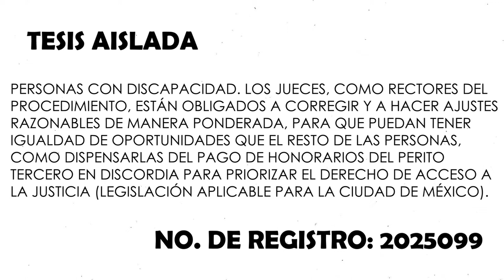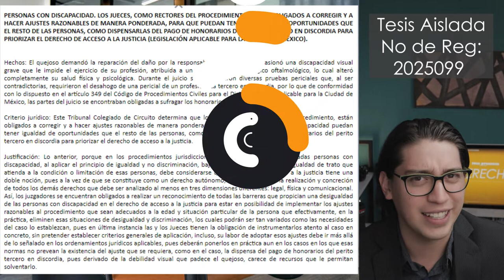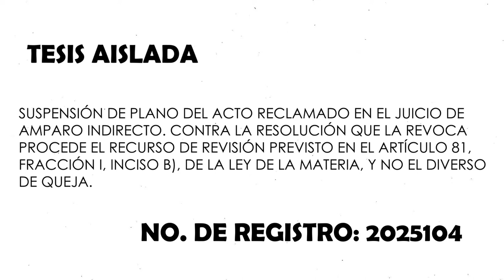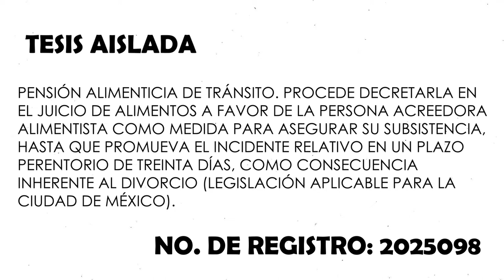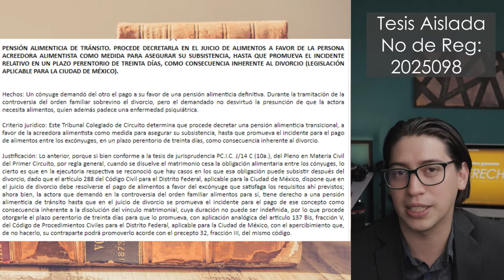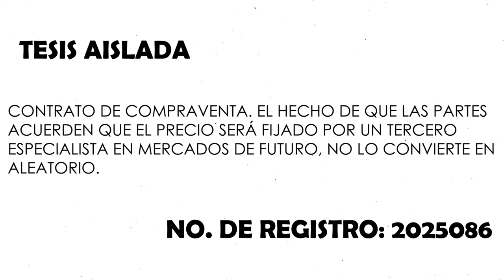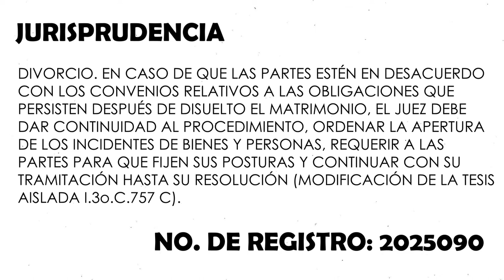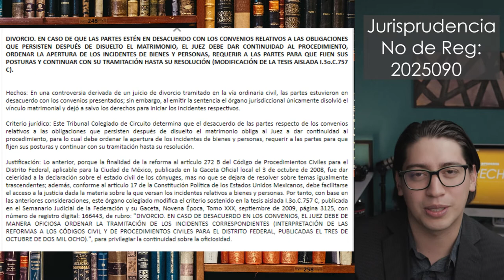Semanario Judicial 12 de Agosto 2022 | DERECHOLOGÍA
El día de hoy como todos los lunes, comparto contigo 5 de los criterios más interesantes que fueron publicados recientemente en el semanario judicial.

00:00 Presentación

00:59 PERSONAS CON DISCAPACIDAD. LOS JUECES, COMO RECTORES DEL PROCEDIMIENTO, ESTÁN OBLIGADOS A CORREGIR Y A HACER AJUSTES RAZONABLES DE MANERA PONDERADA, PARA QUE PUEDAN TENER IGUALDAD DE OPORTUNIDADES QUE EL RESTO DE LAS PERSONAS, COMO DISPENSARLAS DEL PAGO DE HONORARIOS DEL PERITO TERCERO EN DISCORDIA PARA PRIORIZAR EL DERECHO DE ACCESO A LA JUSTICIA (LEGISLACIÓN APLICABLE PARA LA CIUDAD DE MÉXICO).

03:30 SUSPENSIÓN DE PLANO DEL ACTO RECLAMADO EN EL JUICIO DE AMPARO INDIRECTO. CONTRA LA RESOLUCIÓN QUE LA REVOCA PROCEDE EL RECURSO DE REVISIÓN PREVISTO EN EL ARTÍCULO 81, FRACCIÓN I, INCISO B), DE LA LEY DE LA MATERIA, Y NO EL DIVERSO DE QUEJA.

05:45 PENSIÓN ALIMENTICIA DE TRÁNSITO. PROCEDE DECRETARLA EN EL JUICIO DE ALIMENTOS A FAVOR DE LA PERSONA ACREEDORA ALIMENTISTA COMO MEDIDA PARA ASEGURAR SU SUBSISTENCIA, HASTA QUE PROMUEVA EL INCIDENTE RELATIVO EN UN PLAZO PERENTORIO DE TREINTA DÍAS, COMO CONSECUENCIA INHERENTE AL DIVORCIO (LEGISLACIÓN APLICABLE PARA LA CIUDAD DE MÉXICO).

07:46 CONTRATO DE COMPRAVENTA. EL HECHO DE QUE LAS PARTES ACUERDEN QUE EL PRECIO SERÁ FIJADO POR UN TERCERO ESPECIALISTA EN MERCADOS DE FUTURO, NO LO CONVIERTE EN ALEATORIO.

10:02 DIVORCIO. EN CASO DE QUE LAS PARTES ESTÉN EN DESACUERDO CON LOS CONVENIOS RELATIVOS A LAS OBLIGACIONES QUE PERSISTEN DESPUÉS DE DISUELTO EL MATRIMONIO, EL JUEZ DEBE DAR CONTINUIDAD AL PROCEDIMIENTO, ORDENAR LA APERTURA DE LOS INCIDENTES DE BIENES Y PERSONAS, REQUERIR A LAS PARTES PARA QUE FIJEN SUS POSTURAS Y CONTINUAR CON SU TRAMITACIÓN HASTA SU RESOLUCIÓN (MODIFICACIÓN DE LA TESIS AISLADA I.3o.C.757 C).

PERSONAS CON DISCAPACIDAD. LOS JUECES, COMO RECTORES DEL PROCEDIMIENTO, ESTÁN OBLIGADOS A CORREGIR Y A HACER AJUSTES RAZONABLES DE MANERA PONDERADA, PARA QUE PUEDAN TENER IGUALDAD DE OPORTUNIDADES QUE EL RESTO DE LAS PERSONAS, COMO DISPENSARLAS DEL PAGO DE HONORARIOS DEL PERITO TERCERO EN DISCORDIA PARA PRIORIZAR EL DERECHO DE ACCESO A LA JUSTICIA (LEGISLACIÓN APLICABLE PARA LA CIUDAD DE MÉXICO).

SUSPENSIÓN DE PLANO DEL ACTO RECLAMADO EN EL JUICIO DE AMPARO INDIRECTO. CONTRA LA RESOLUCIÓN QUE LA REVOCA PROCEDE EL RECURSO DE REVISIÓN PREVISTO EN EL ARTÍCULO 81, FRACCIÓN I, INCISO B), DE LA LEY DE LA MATERIA, Y NO EL DIVERSO DE QUEJA.

PENSIÓN ALIMENTICIA DE TRÁNSITO. PROCEDE DECRETARLA EN EL JUICIO DE ALIMENTOS A FAVOR DE LA PERSONA ACREEDORA ALIMENTISTA COMO MEDIDA PARA ASEGURAR SU SUBSISTENCIA, HASTA QUE PROMUEVA EL INCIDENTE RELATIVO EN UN PLAZO PERENTORIO DE TREINTA DÍAS, COMO CONSECUENCIA INHERENTE AL DIVORCIO (LEGISLACIÓN APLICABLE PARA LA CIUDAD DE MÉXICO).

CONTRATO DE COMPRAVENTA. EL HECHO DE QUE LAS PARTES ACUERDEN QUE EL PRECIO SERÁ FIJADO POR UN TERCERO ESPECIALISTA EN MERCADOS DE FUTURO, NO LO CONVIERTE EN ALEATORIO.

DIVORCIO. EN CASO DE QUE LAS PARTES ESTÉN EN DESACUERDO CON LOS CONVENIOS RELATIVOS A LAS OBLIGACIONES QUE PERSISTEN DESPUÉS DE DISUELTO EL MATRIMONIO, EL JUEZ DEBE DAR CONTINUIDAD AL PROCEDIMIENTO, ORDENAR LA APERTURA DE LOS INCIDENTES DE BIENES Y PERSONAS, REQUERIR A LAS PARTES PARA QUE FIJEN SUS POSTURAS Y CONTINUAR CON SU TRAMITACIÓN HASTA SU RESOLUCIÓN (MODIFICACIÓN DE LA TESIS AISLADA I.3o.C.757 C).